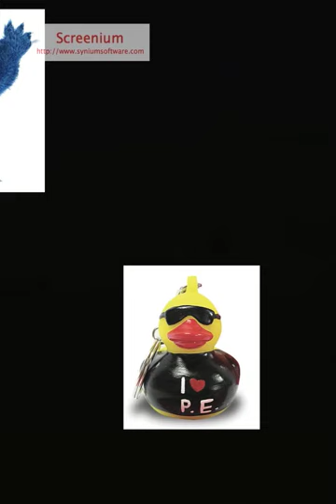Circuit Bent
winx club